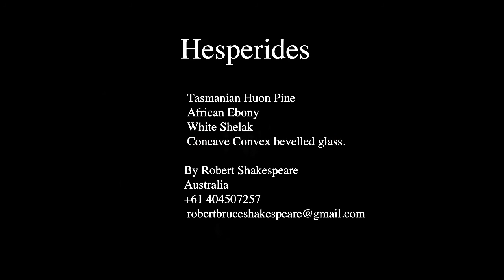Gaudi Huon Sculpture "Hesperides" by Robert Shakespeare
Sculpture: Hesperides.
"The impossible made possible"
Tasmanian Huon Pine. African Ebony.
By Robert Shakespeare Australia
Written and played by Simon Gardner